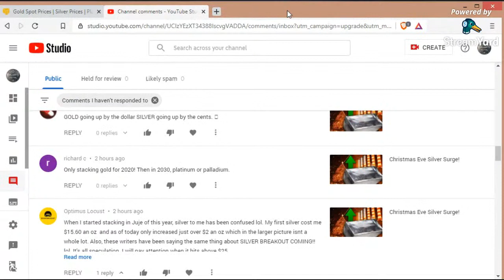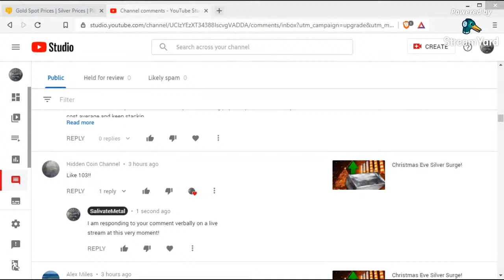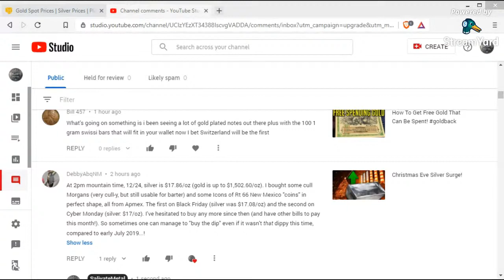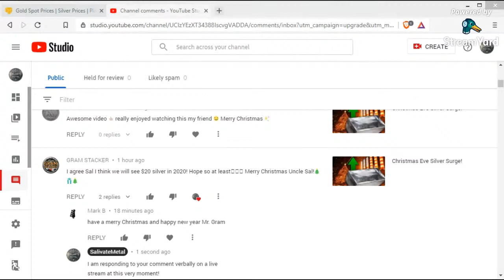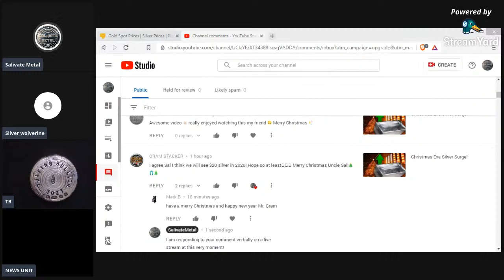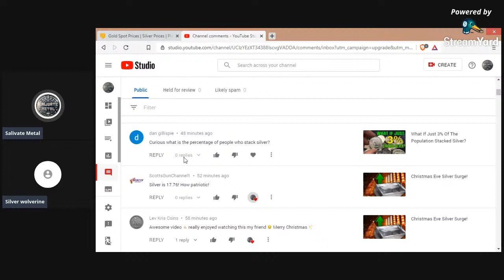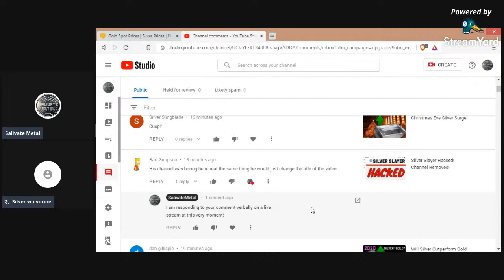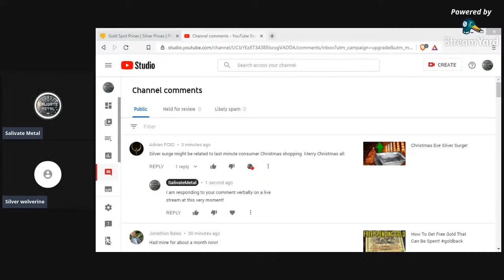Christmas Eve Market Watch: Gold & Silver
Bitcoin:14RZD6XGGv4RFMyTTbPndmuYBWTc5w1Sm6
Ethereum:0x98E741Abf6D70ed1e6b3C97203a1B72414F1D6ad
Litecoin:LfgL5D7Wvtknagbn2WuCcXasAfquzv2CGB